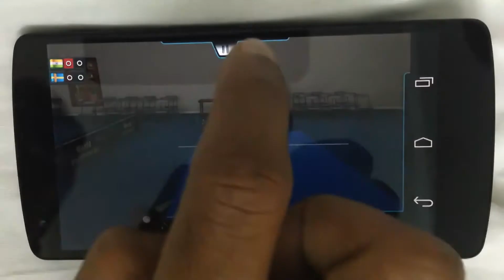Table Tennis 3D Live Ping Pong Game Play Selection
In table tennis 3D you can play quick match with bot and you also get option like Career match and Head to Head match.